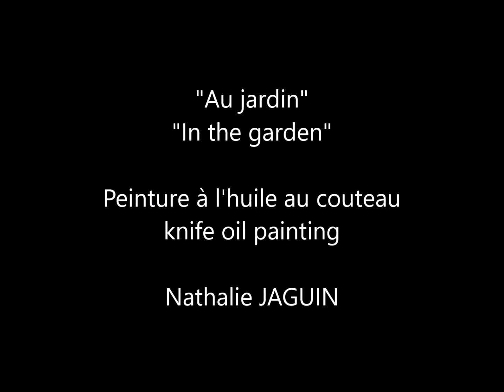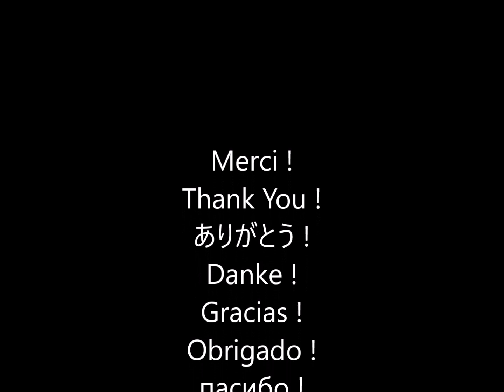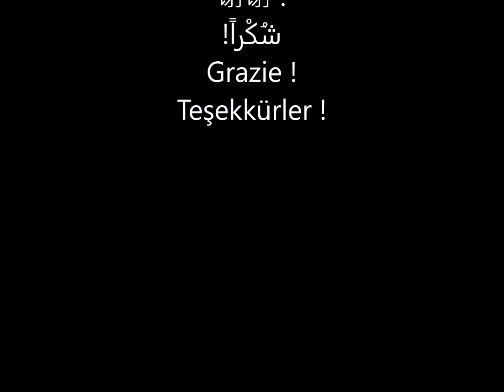" In the garden", Palette knife landscape oil painting, by Nathalie JAGUIN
"Au jardin" peinture à l'huile au couteau sur toile de lin
à bientôt !rdin",